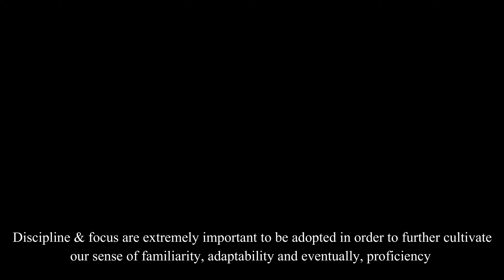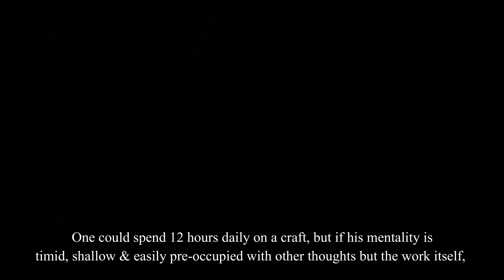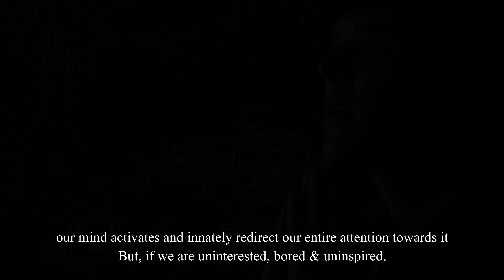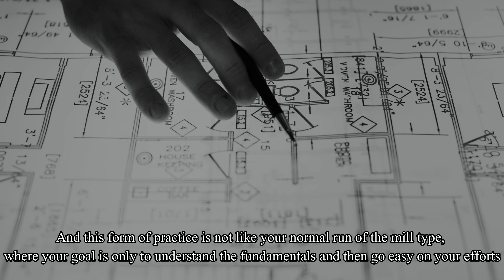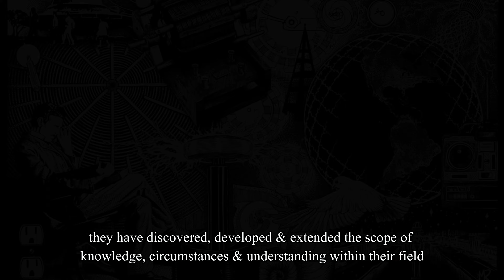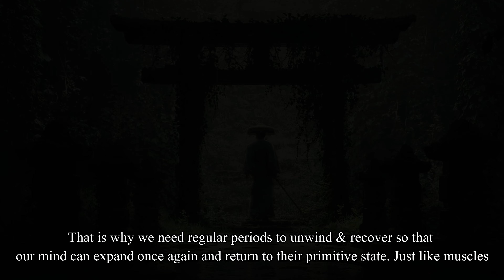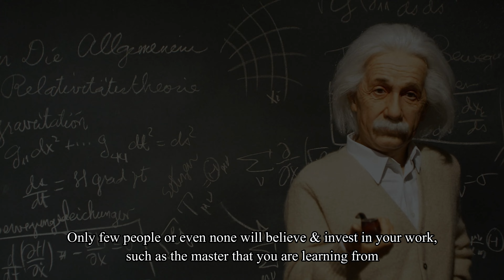The Path to Mastery (Discipline & Focus)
"To become the best, you must push beyond the known borders of normal judgements & plausibility"

Time Code:

Importance of Discipline & Focus: 0:00 - 0:35
Mindset & Ethics of The Best People: 0:36 - 1:57
How to Achieve Ultimate Focus: 1:58 - 3:03
The State of Mastery: 3:04 - 4:44
Importance of Rest, Recovery & Remaining Focused: 4:45 - 6:22
Struggle in Being The Best & Trying to Be The Best: 6:23 - 7:23
Outro: 7:24 - 8:08